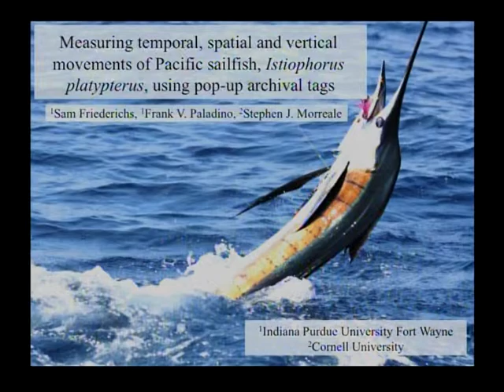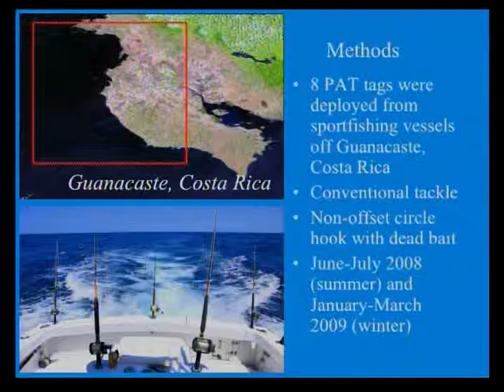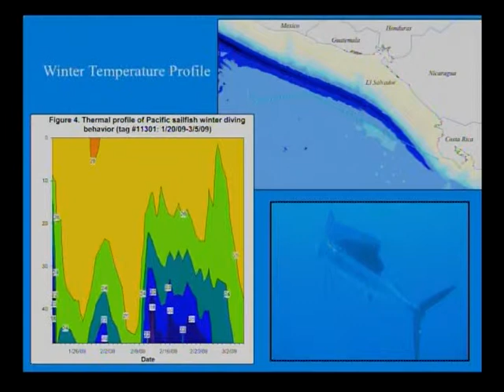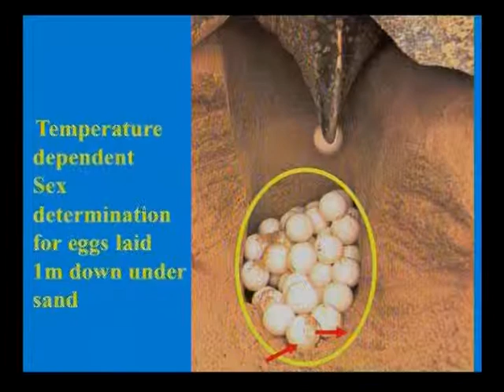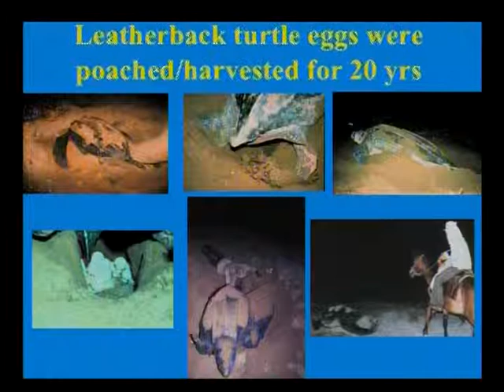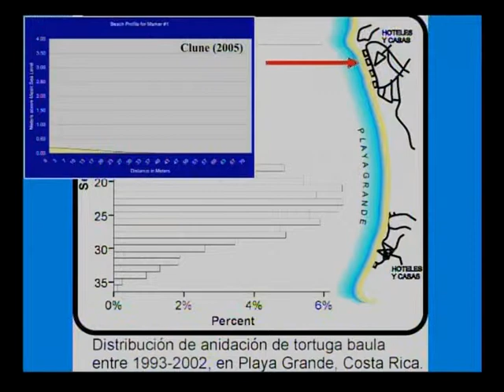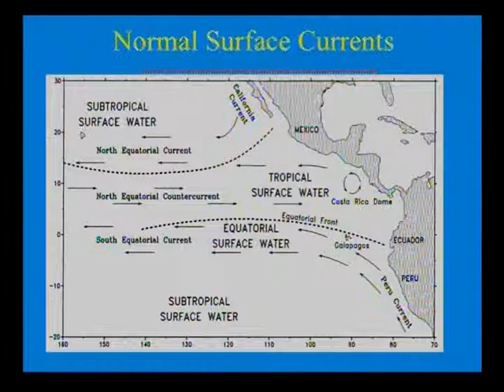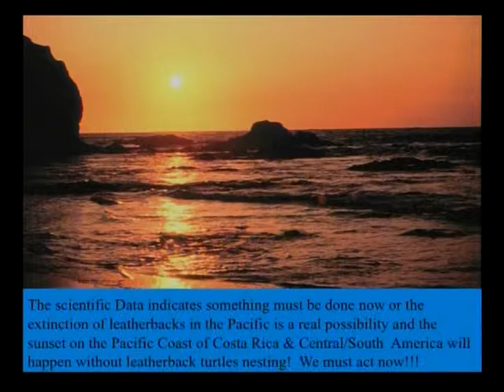2009 IPFW Featured Faculty - Frank Paladino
Description - Frank Paladino presents "Reflections of a Marine Biologist: 25 Years Working in the Ocean".